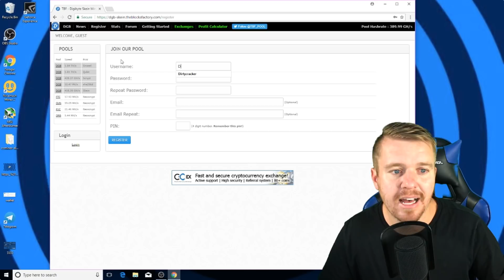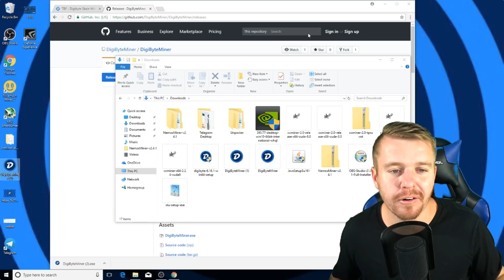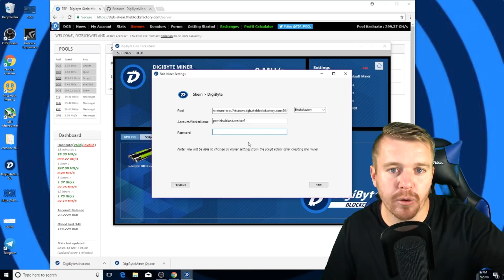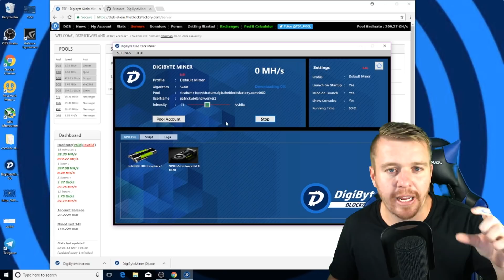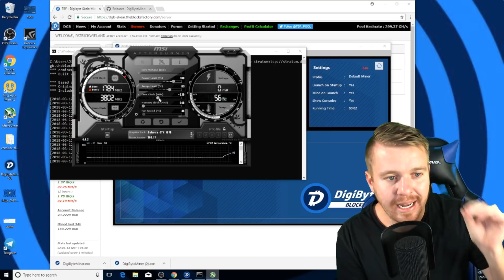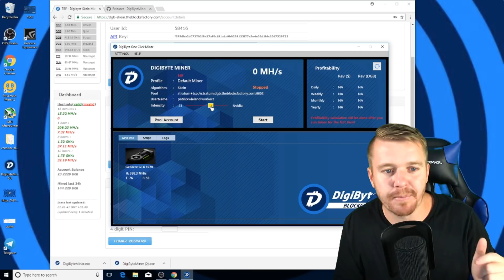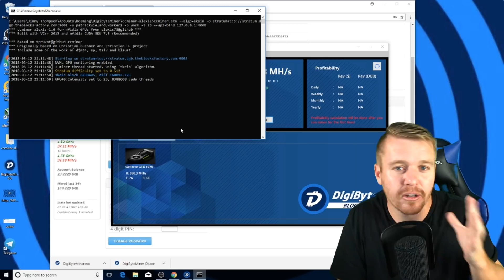HOW TO INSTALL DIGIBYTE MINER!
How to Install the DigiByte One Click Miner on most Home/Gaming Computers! Its never been easier to start Mining Crypto Currency!

The first thing your going to need to do is sign up for a Mining Pool.

Follow the Steps in the video above!

If you have any questions come check out the DigiByte Mining Telegram!

WIN FREE $DGB!!! Post a screenshot of you using the DigiByte One Click Miner on Twitter and hash tag DigibyteOneClickMiner @patwielandLIVE and Ill pick some winners to send $DGB To!